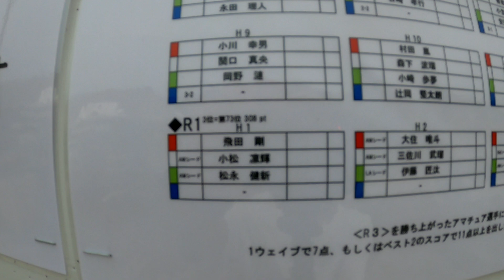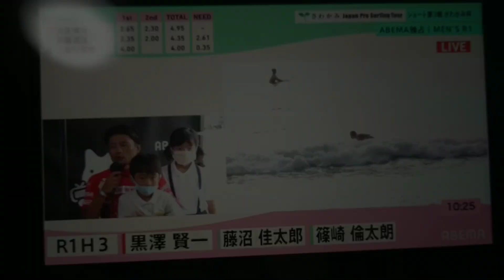【引退します】20年間、プロサーファーとしてやって来ました。【祝20年目】を機にコンテストシーンから退くことを決意しました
飛田"FLYBOY"剛

小学生に始めた【サーフィン🏄‍♂️】

中学当時は部活もやらず、学校の前後には決まって【大洗サンビーチ】でサーフィンに明け暮れたあの頃、、、

その後、大会に【選手】として出場するようになり、アマチュア【日本代表】として【世界選手権大会】に選出。

21歳の時、アマチュアからプロへと転向しました。

その時から今年で【20年目】。

今年の大洗の大会をもって、【プロ選手】活動に終止符を打ちました。

動画は、よりリアリティーな【映像】が皆さんに伝わるように、【加工なし】な映像になっています。

【プロサーファー】を【引退】するサーファーのリアルな映像をご覧下さい♪